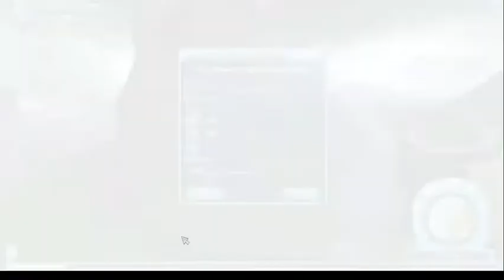Je sauve Lisa!!!!!!!!!!!!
Le sauvetage de Lisa!